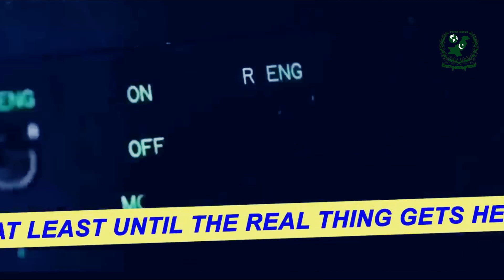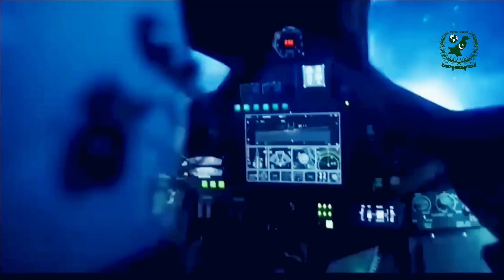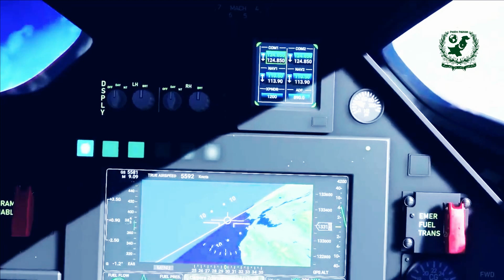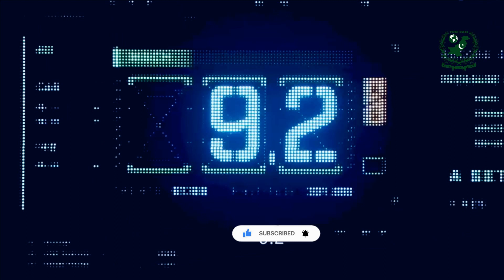Darkstar The Lockheed Martin SR-72: Son of Blackbird | Forget Top Gun Planned Flight in 2025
Welcome to Island TVPH! In this video, we delve into the fascinating world of the Lockheed Martin SR-72, often referred to as the "Son of Blackbird." This hypersonic UAV concept, intended for intelligence, surveillance, and reconnaissance (ISR), promises to revolutionize aerial reconnaissance with its incredible speeds of over 4,000 mph (Mach 6). Join us as we explore the history, technology, and future prospects of this next-generation aircraft, designed to succeed the legendary SR-71 Blackbird.